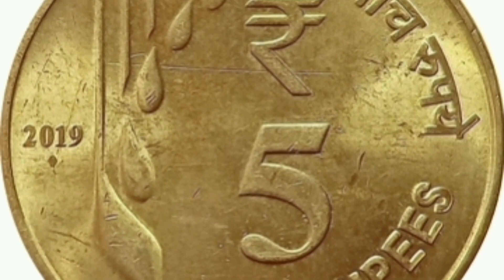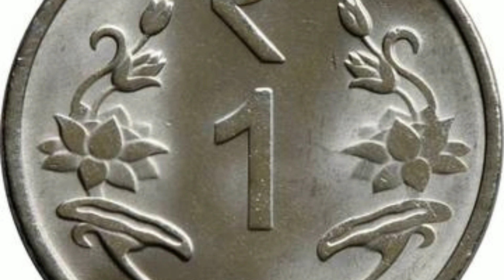நினைத்தது நடக்கும் அதிசயம் |எலுமிச்சை பழம் |lemon miracle |Aanmeega Thuli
Only one lemon will make you to achieve whatever you wish to happen. This is a lemon miracle. Try this remedy.

ஒரே ஓரு எலுமிச்சை பழம் வைத்து இந்த பரிகாரத்தை செய்து பாருங்கள். நீங்கள் நினைத்ததெல்லாம் நிறைவேறும் அதிசயம் நடக்கும்.